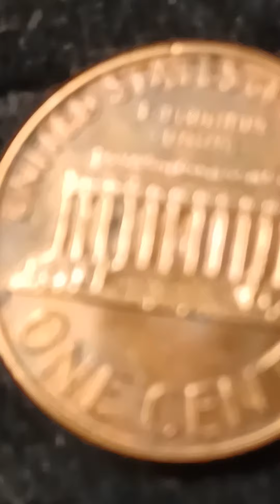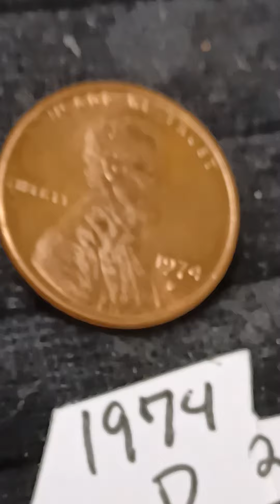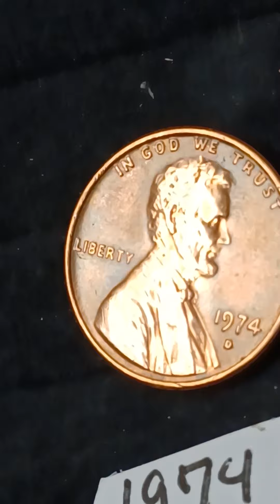1974 D Lincoln one cent 2 tone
1974 D Lincoln one cent 2 tone